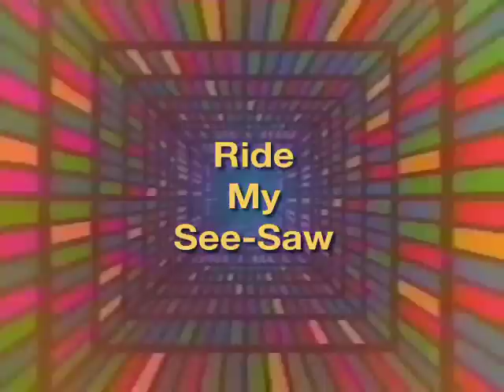Ride My SeeSaw